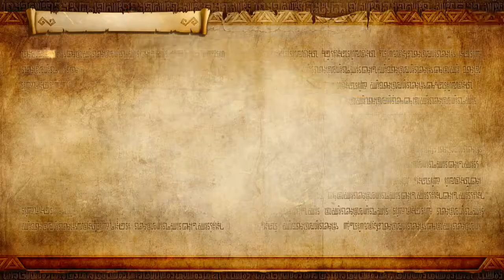Hyrule Warriors. Ocarina of Time. The Water Temple (Hard) Legend 2 Players Part 11 (Switch)